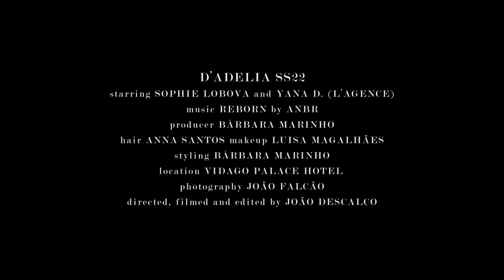REBIRTH: D'Adélia Spring-Summer'22 Campaign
We’re glad to introduce our new summer campaign. Revolving around the theme of REBIRTH, D’ADÈLIA has carefully curated a vibrant selection for you. Embrace this journey with us.

photo @ojoaofalcao models @yana.dolomanova @sophiesabrum vídeo @joaodescalco Stylist/producer @barbarasmarinho hair @annasantos.cabeleireiros makeup @luisamagalhaes.makeup location @vidagopalacehotel